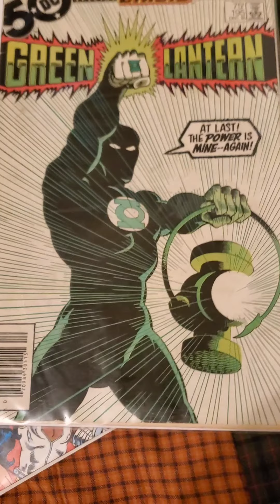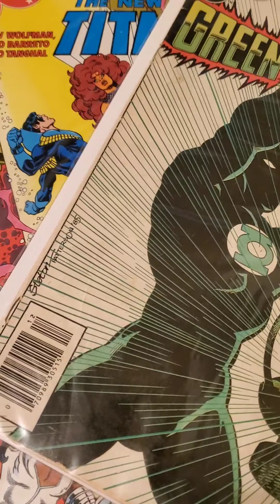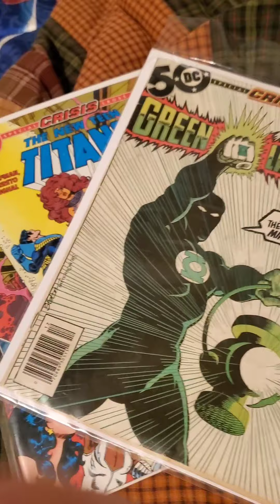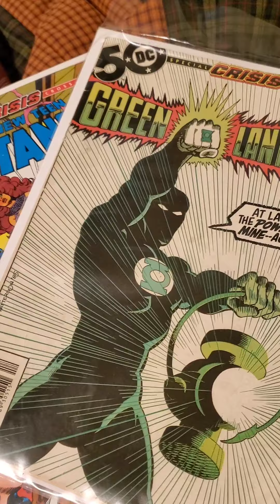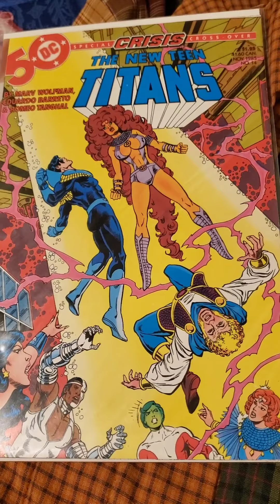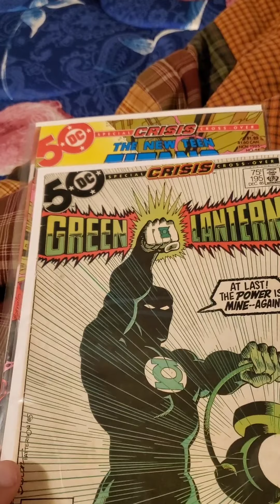My video on Crisis on Infinite Earths Green Lantern #195 and the New Teen Titans #14 tie-ins